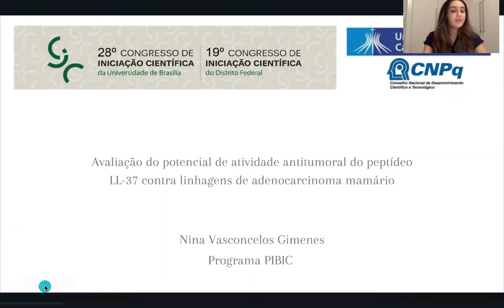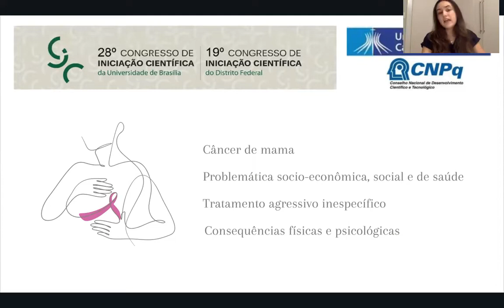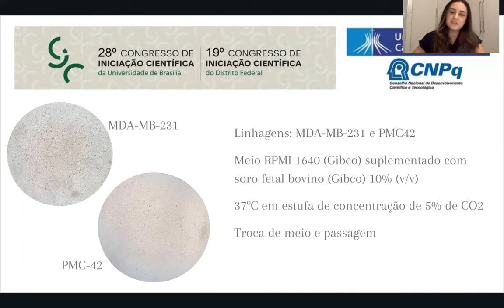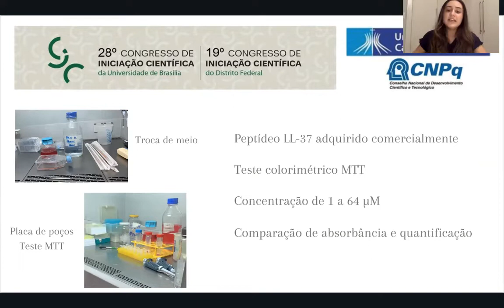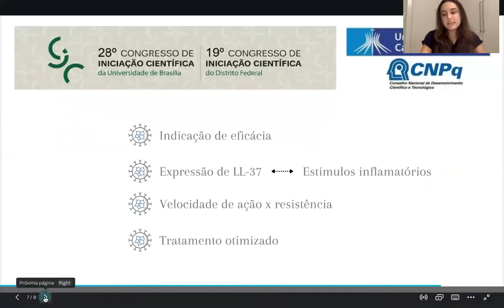Avaliação do potencial de atividade antitumoral do peptídeo LL-37 contra linhagens de adenocarcinoma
Avaliação do potencial de atividade antitumoral do peptídeo LL-37 contra linhagens de adenocarcinoma mamário.
Grande Área: Saúde e Vida
Aluno: NINA VASCONCELOS GIMENES
Orientador: NICOLAU BRITO DA CUNHA
Palavras-chaves: Câncer de Mama, Adenocarcinoma, Peptídeos Antimicrobianos, Peptídeos Antitumorais, LL-37, Tratamento, Toxicidade Específica.